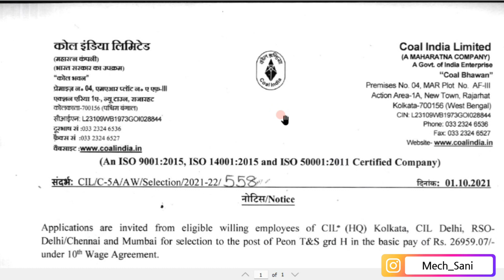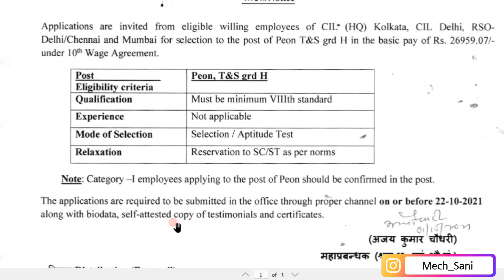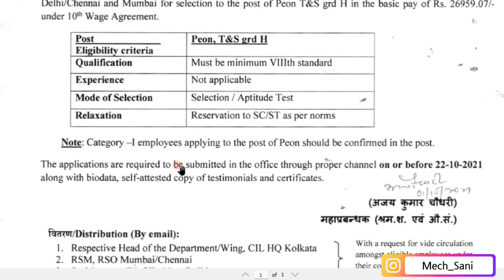CIL Peon Recruitment 2021 | Coal aindia Recruitment 2021 | Coal India Limited Recruitment 2021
Job Notification  :-

About us - Career Coach oriented Review Channel Where you will get Videos related to Education , Smart Studies , Jobs, Motivational and Health and also I will share my experience about these things . Our Motto is to provide unbiased and right information so that you make informed decision .